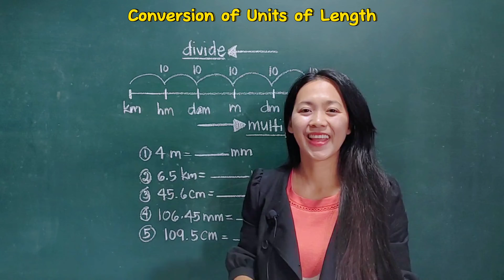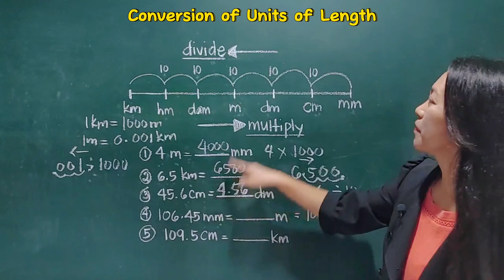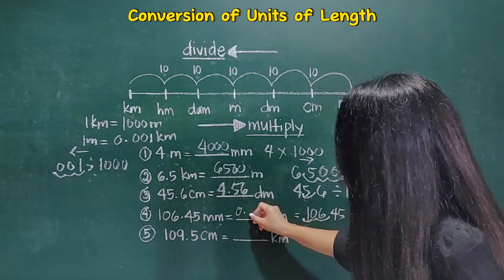Guide to Metric Conversions Units of Length / Math Tutorial Tagalog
Metric Conversions Units of Length. Units of length include kilometer, hectometer, decameter, meter, decimeter, centimeter, millimeter. This video shows and explains how to convert from one unit to another.

Enjoy Math. Enjoy Unang Math!